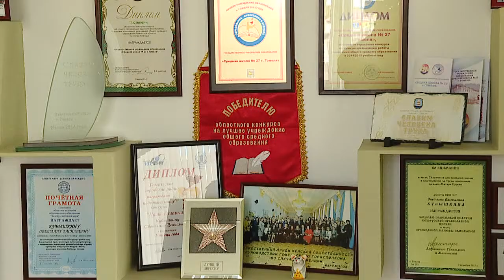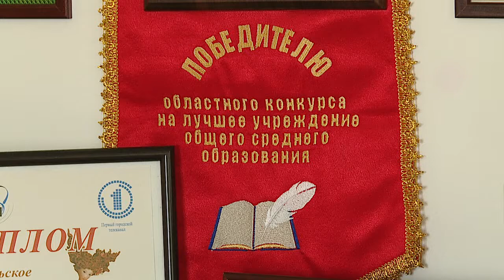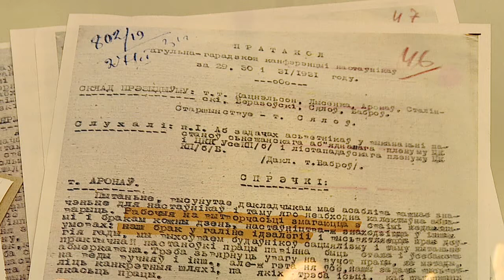Конференция гомельских учителей